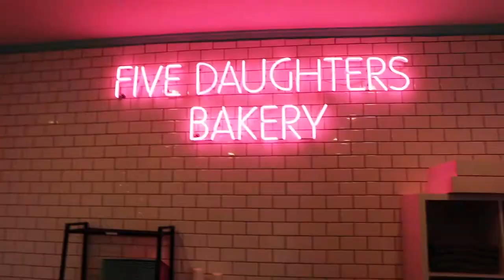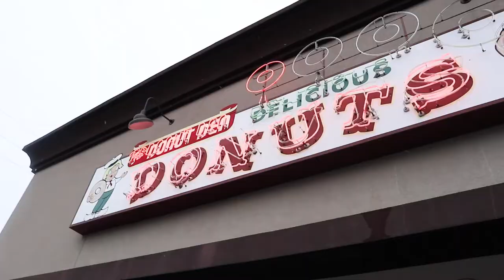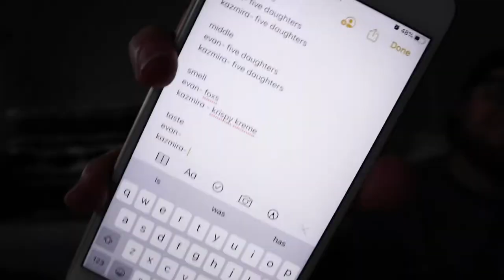RATING THE BEST DONUTS IN NASHVILLE! Vlogmas Day 9!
Welcome to VLOGMAS!! I did this last year for the last week of December, but this year it's everyday, all month long!! I am taking you into what this month will look like for me & I can't wait to connect with y'all along the way. I'm also going to use VLOGMAS to spread some love & encouragement through the holiday season at the end of each vlog so watch all the way through if you need some love.

In today's video I shared mine and Evan's review on what donut we really think is the most delicious!!

If you want to send a Christmas card to Gene, here is the info:)
Gene Weittenhiller
410 20th St.

"The Lord is on my side; I will not fear." -Psalm 118:6